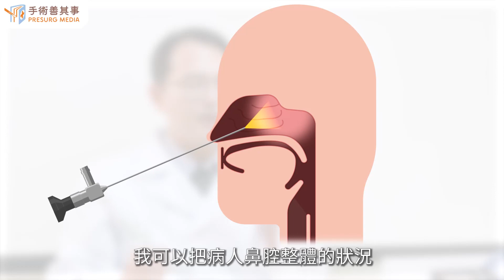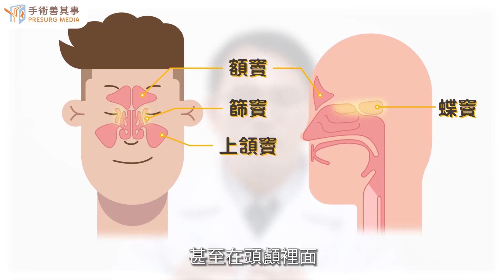【治療鼻竇疾病的手術與醫材】林志峰醫師／台大醫院｜手術善其事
►更多鼻中隔彎曲知識：【鼻中隔彎曲外觀怎麼看？症狀、原因、治療、手術方式】

治療鼻竇疾病的手術與醫材

鼻中隔彎曲會影響鼻竇的組織增生，所以最明顯的症狀就是鼻塞。過去第一線治療主要採投藥治療，給予口服抗組織胺或是鼻噴類固醇，讓鼻腔增生的黏膜消腫、緩解鼻塞。但對於較嚴重的患者，就須改採手術治療方式，過去主要以射頻（雷射）手術可以照射增生的組織，但不會有效改善彎曲情況，所以復發率極高，尤其該手術有個最難以接受的缺點就是傷口結痂的缺點為鼻腔異味（燒焦味）。

傳統鼻中膈彎曲手術的傷口比較大，術後需要塞入止血紗布，並且住院約一週的時間，對於很多人來說相當不便。而傳統手術還需注意的是鼻腔位於顱內的位置，相對鄰近眼窩還有許多神經，如視神經、眼球肌肉以及顱底動脈，進行射頻手術需要非常小心控制能量以及進入方位！

現在有微創手術，利用內視鏡搭配旋轉刀從鼻孔進入切開黏膜，透過清楚的影像呈現，將彎曲的鼻中膈軟骨移除，傷口小，術後腫脹、疼痛、出血的機會都少許多，恢復期很短。通常這時候醫師會一併建議有下鼻甲肥大（鼻塞）情況的患者一起做處理，術後的止血棉球或紗布也會自行溶解，大幅減少病人的疼痛感。